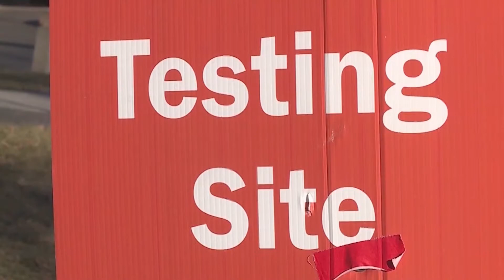'Pandemic is over' will not stop COVID-19 response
Despite words from President Biden that the pandemic is over, health leaders in the Miami Valley said it does not mean a departure from protecting ourselves against COVID-19.